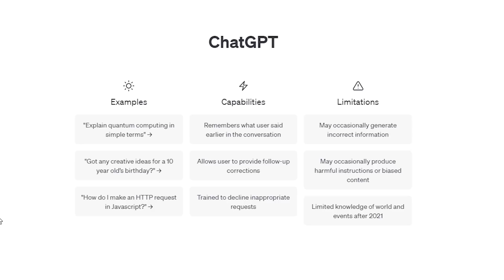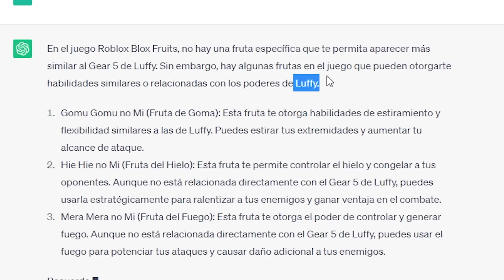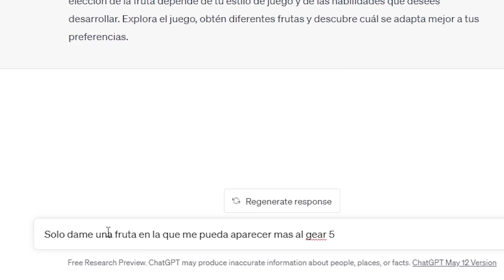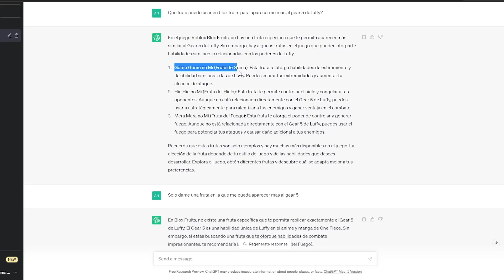Una IA escoge la fruta que tengo que usar 😎..(Blox Fruits) EP 77